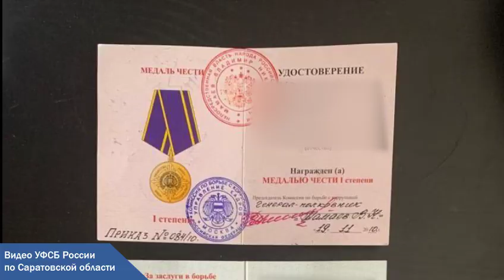Госконтракт на полмиллиарда. Обвиняемые в мошенничестве получили реальные сроки